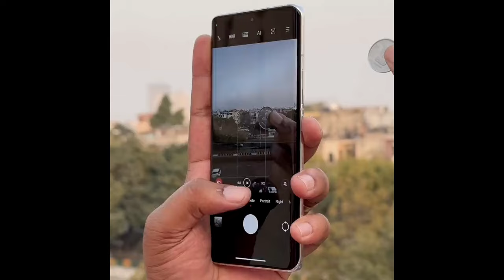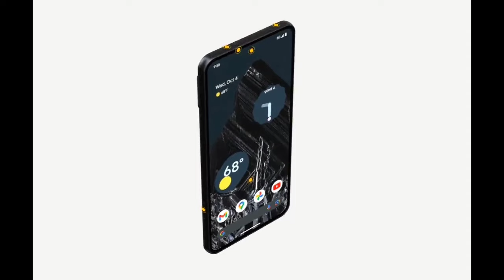Google Pixel 8 full unboxing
Google Pixel 8 Price in India 2023, Full Specs & Review